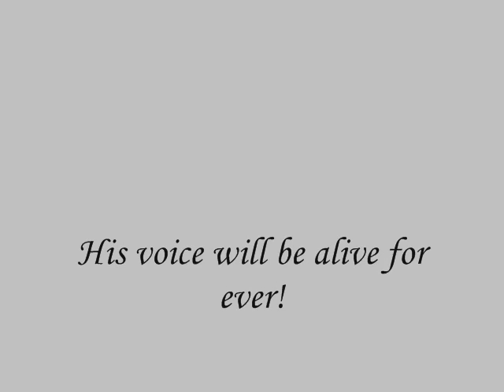Michael Jackson's Conversion to Islam & his Death in the Bosom of Islam on June/25/09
Michael Jackson the king of Pop music which he was also known as Mikaeel after his conversion to Islam on November.21.2008 in Los Angeles has closed his eyes for ever. Today Thursday June-25-2009 Mikaeel Jackson has passed away after suffering cardiac arrest at his Los Angeles home. Allah may be beliss him.